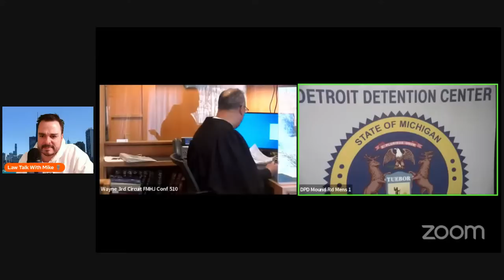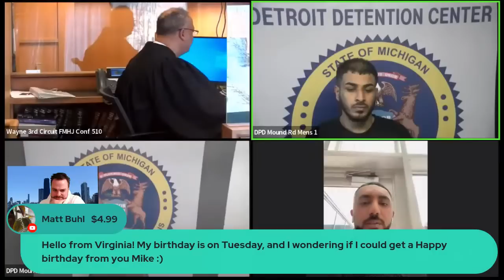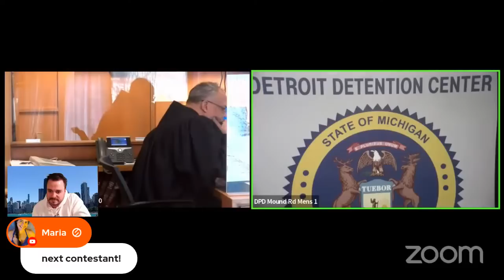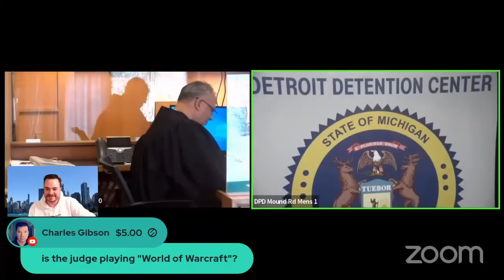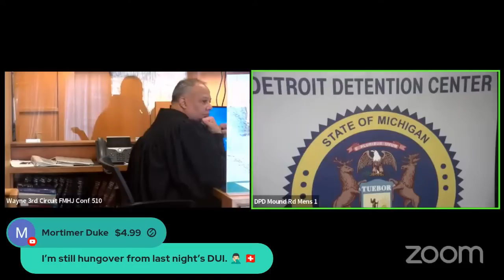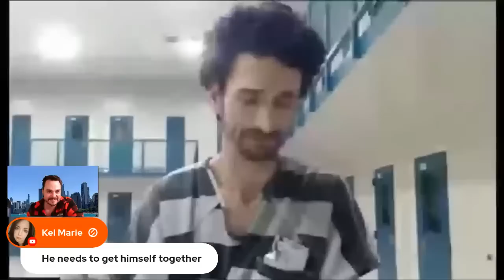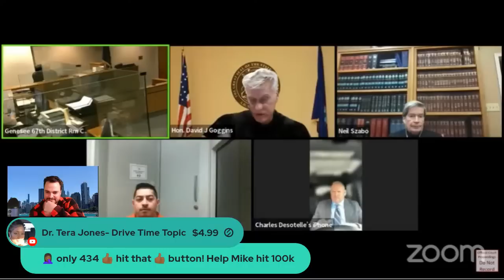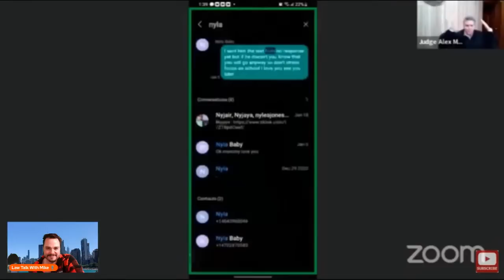Wild Court Moments #317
Sunday Court

Screaming Goat

Camera
The new microphone! (Blue Yeti)

intro
Song: Xenogenesis
Artist: TheFatRat